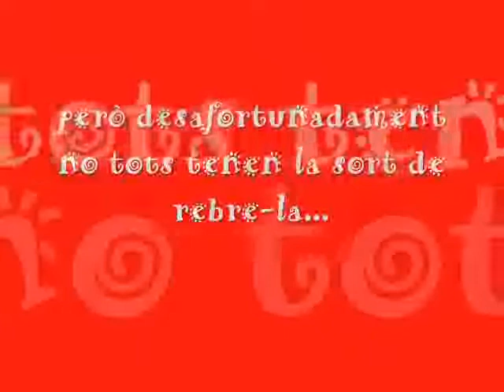Campanya joguines Nadal 2011.flv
Campanya joguines Nadal 2011, EDIN. INS Ramon Berenguer IV Amposta